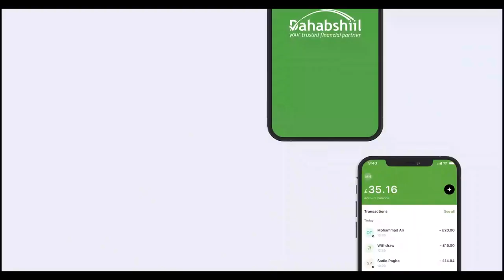Ugaas Cabdiraxmaan Xaaji Daahir Casaan oo Xukuumada ugu baaqay in gacanta dawlada lagusoo celiyo...